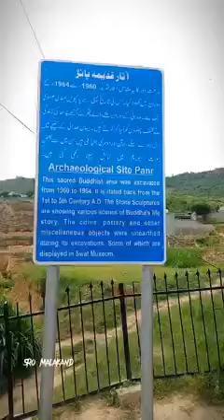The Archaeological site of Panr Swat.